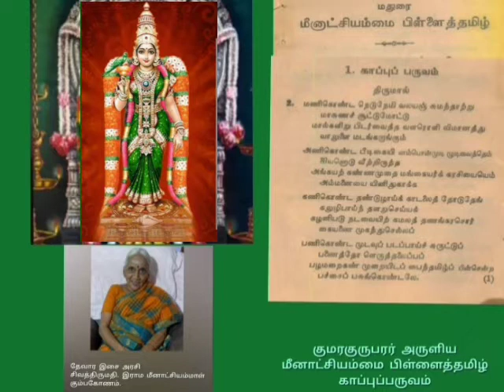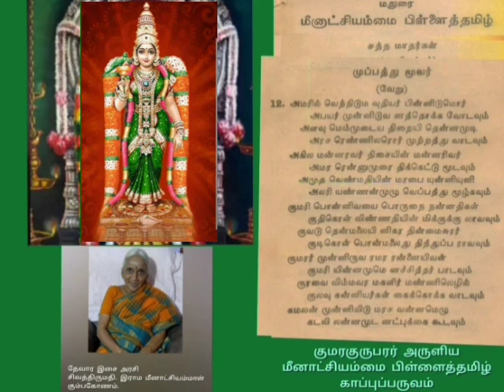அம்மை பிள்ளைத்தமிழ் குமரகுருபரர் அருளியது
# கோயில்
திருவெண்ணெய் நல்லூர்
பாடல்_பெற்ற தலங்கள்
தமிழ்நாட்டு சிவாலயங்கள்
thirumurai-1
thirugnana sambandar_thevaram
gomathi thirunavukkarasu
கோமதி திருநாவுக்கரசு
திருஞானசம்பந்தர் தேவாரம்
திருமுறை - 1
muruganandam othuvamurthigal
முருகானந்தம் ஒதுவாமூர்த்திகள்
திருத்தணி _சுவாமிநாதன்
முருகானந்தம் _ஒதுவாமூர்த்திகள்
ஞானம்-பெறலாம்
வரியார்-கருங்கன்
நாதவிந்து-கலாதி நமோநம
பழநி-பிள்ளைத்தமிழ்
அவனிதனிலே-பிறந்து
என்னகவி-பாடினாலும்
சின்ன-சின்ன-முருகா-முருகா
முத்தைதரு-பத்தித்திருநகை
திருப்புகழைப்-பாடப்பாட
இருவினை-அஞ்ச
கருவினுருவாகி-வந்து
ஓருபொழுதும்-இருசரண
பேராதரிக்கும்-அடியவர்
திருச்செந்தூர்-பிள்ளைத்தமிழ்
அகரமுமாகி-அதிபனுமாகி
பாதிமதிநதி-போது
பழநி-பிள்ளைத்தமிழ்
வேலுண்டு - வினையில்லை
மாதா-பிதா-குரு-தெய்வம்
காரணமதாக-வந்து
நினைத்த-எத்தனையிற்
நாடித்தேடி-தொழுவார்பால்
இருவினையின்-மதிமயங்கி
இறவாமல்-பிறவாமல்
இருவினைபிறவி-கடல்மூழ்கி

நீதான்-எற்றனையாளும்
தீராப்பிணி-தீர
துய்யதோர்-மறைகளாலும்
நல்லசிவம் Nallasivam
Bakthi _TV
தீராப்பிணி-தீர
#thirutthani.n.swaminathan
சற்குரு_ ஓதுவாமூர்த்திகள்
மகிழ்வித்து மகிழ்
என்றும் இறைபணியில்
உங்கள் அன்புச் சகோதரி
ப.சொர்ணலதா
யோகா ஆசிரியர்
யோகா பயில  அணுகவும்
அலைபேசி எண்
திருச்சிற்றம்பலம்
ௐௐௐௐௐௐ